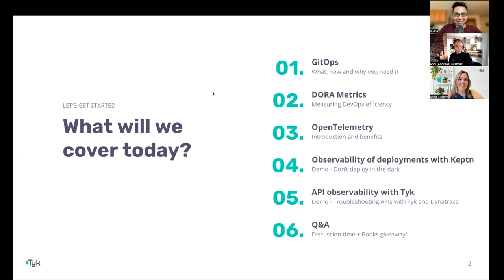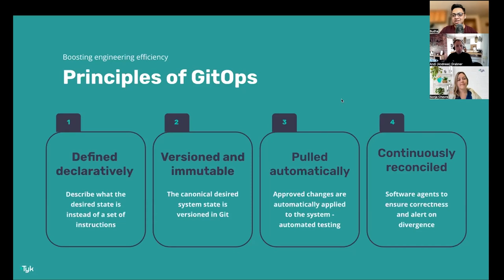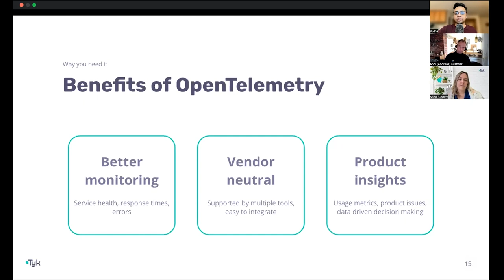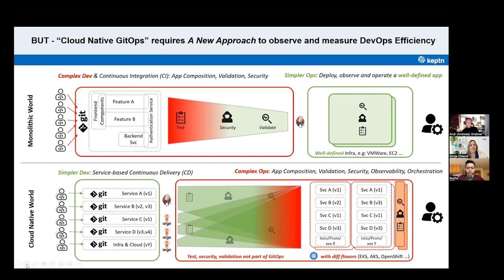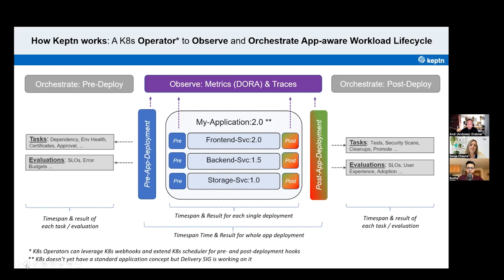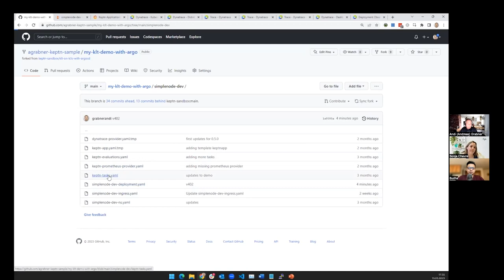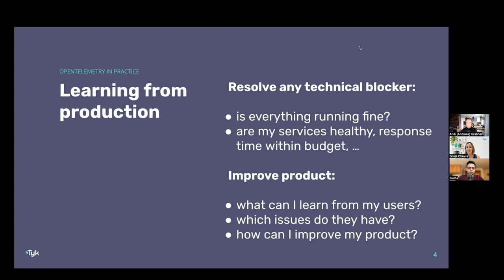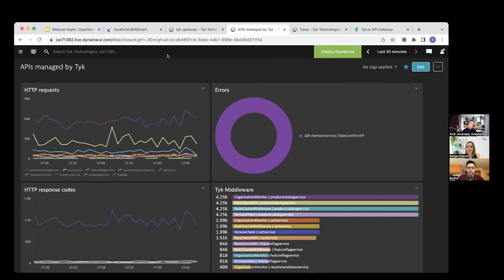Boosting Engineering Efficiency with OpenTelemetry, Keptn & Tyk